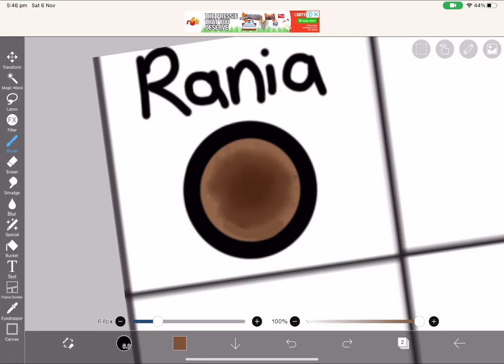Rania!!! Part 1 of the competition!